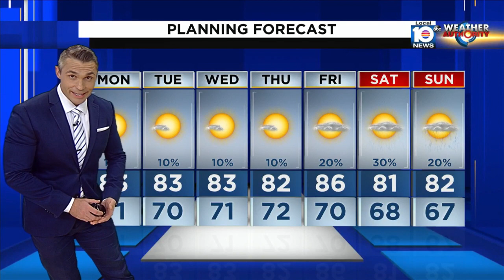Local 10 News Weather: 01/29/23 Evening Edition